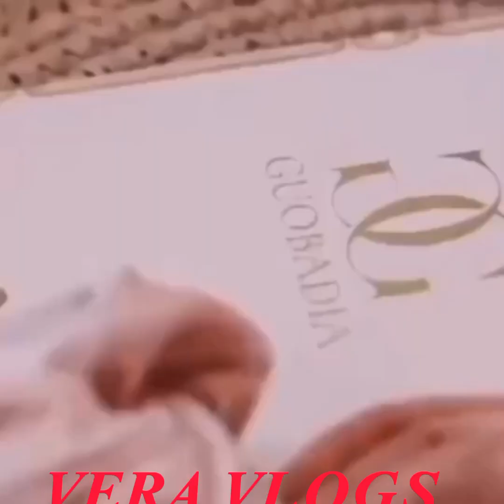Porsha Williams D! //vørce Simon Guobadia after àllêgèd frà//ûd cases and failed citizenship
Porsha Williams D! //vørce Simon Guobadia after àllêgèd frà//ûd cases and failed citizenship even as he faces dêpø#rtàt//iøn. Can it be true he married her because of citizenship? I thought this marriage was made in heaven. Did she take that step because of all these that has been revéaléd.